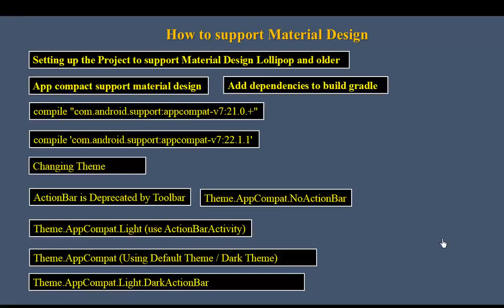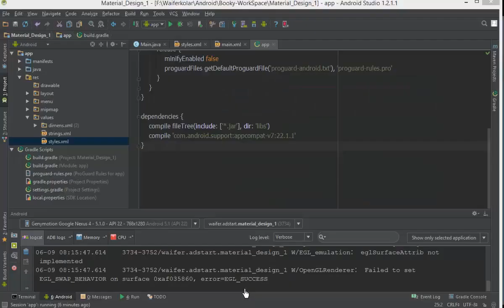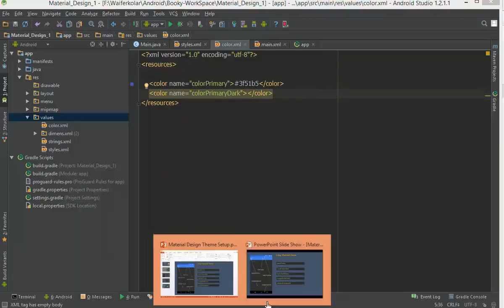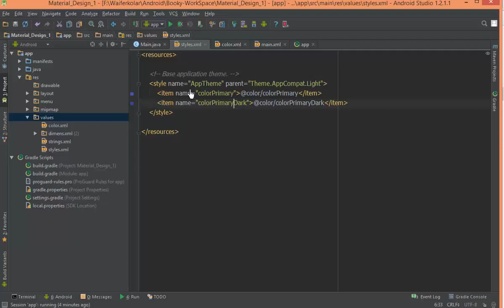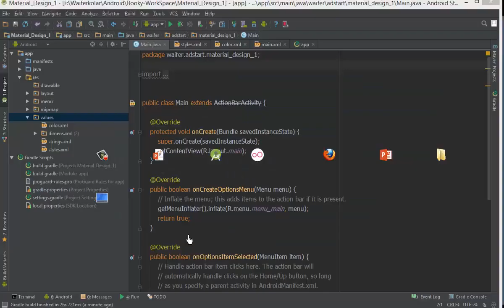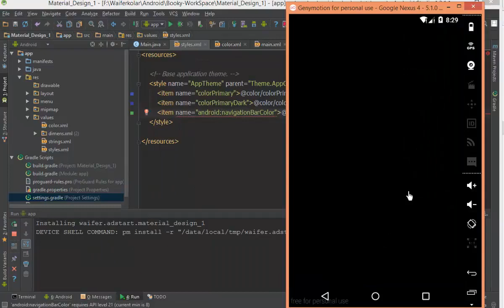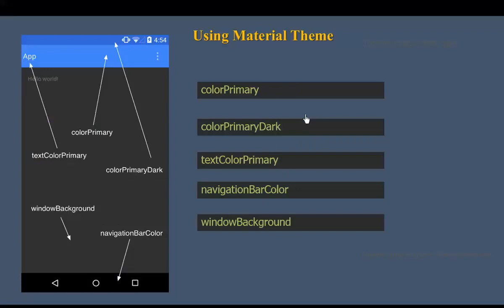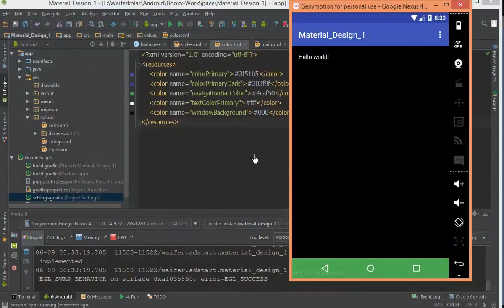196 Material Design 2